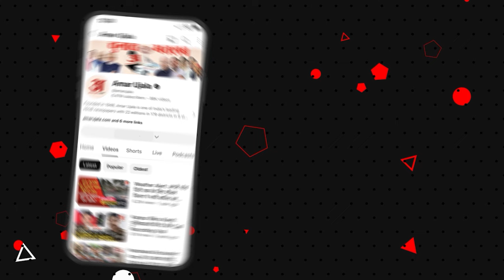Israel-Iran War: इस्राइल को छू नहीं पाएगा ईरान,अमेरिका ने बना दिया प्लान! Hizbullah | Ismail Haniyeh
हमास चीफ इस्माइल हानिया उर्फ इस्माइल हनिये की तेहरान में हत्या के बाद इजरायल-ईरान में युद्ध का खतरा बढ़ गया है। ऐसे में इजरायल की रक्षा करने के लिए अमेरिका ने पूरे पश्चिम एशिया में लड़ाकू विमानों और युद्धपोतों का बड़ा दस्ता भेज दिया है। इससे ईरान समेत अन्य देश भी टेंशन में आ गए हैं।